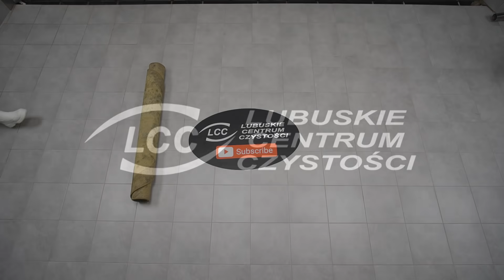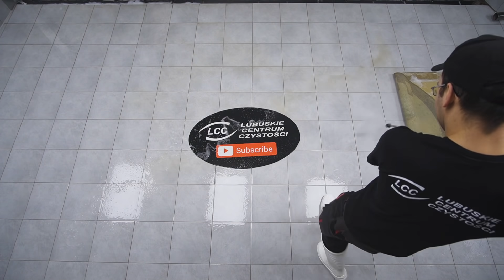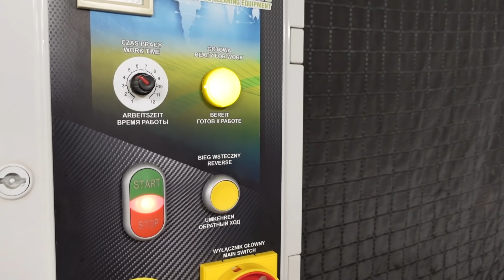CZARNY GRZYB ZAATAKOWAŁ DYWAN który leżał miesiącami na dworze. Uratowaliśmy go i jest czysty 💪😍🌊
Witajcie Kochani !
Dzisiaj kolejny film pokazujący pranie dywanu bardzo zabrudzonego. Tym razem jest to dywan, który był nieprawidłowo przechowywany przez kilka miesięcy. z powodu wilgoci, pojawił się na nim grzyb. Od spodu czarny i trudny do usunięcia a z wierzchu nalot z z zielonego mchu i mnóstwo plam 🙀. Na szczęście, po zastosowaniu odpowiedniego środka czyszczącego udało się go uratować i niema nawet żadnego śladu i zapachu 💪😀 . Zapraszam do oglądania.